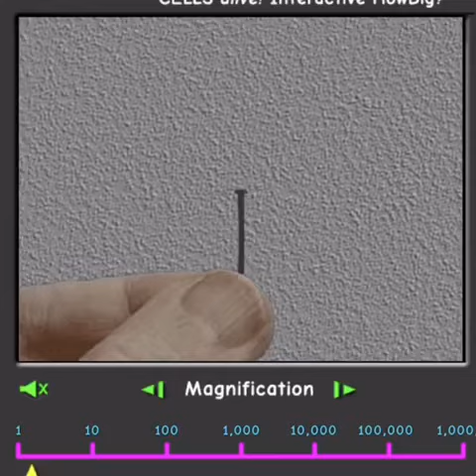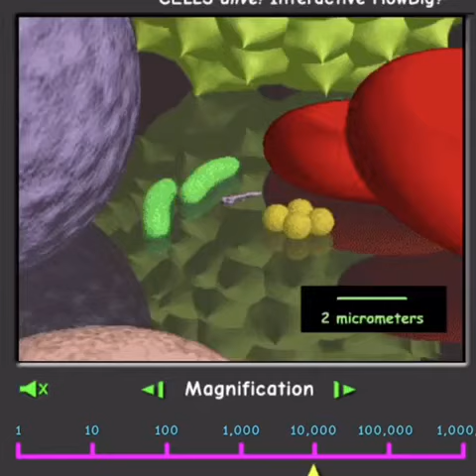سبحان الله شوف حجم الڤايروس اللي وقف حركة العالم. فايروس كورونا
Video from ابو مهند